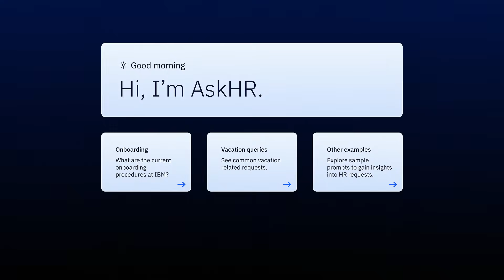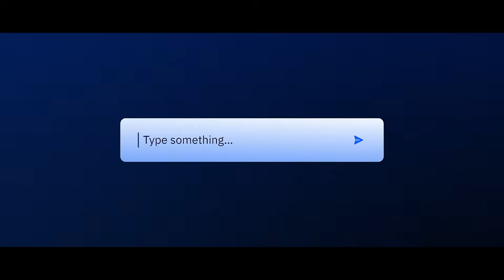IBM's HR Department Went All-In on AI | Presented by IBM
Can AI help transform the operations of a company with more than 275,000 employees worldwide? To find out, IBM used AI to totally rethink how it delivers human resources services to its global teams. Here's the inside story of the lessons learned and how they can help their clients. Presented by IBM.